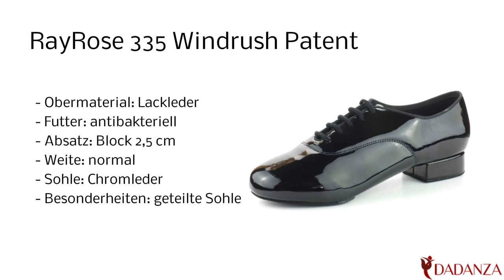RayRose 335 Windrush - Herren Standard Tanzschuhe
Diesen "RayRose 335 Windrush" Herren Standard Tanzschuh in schwarz Lack finden Sie